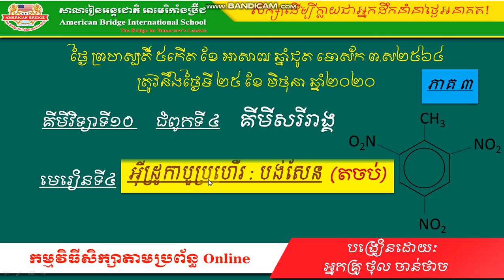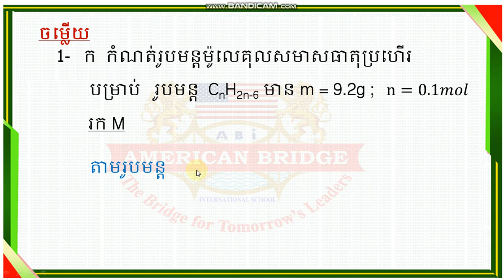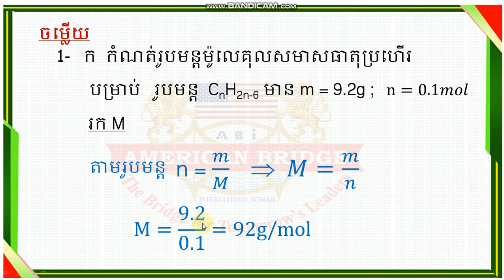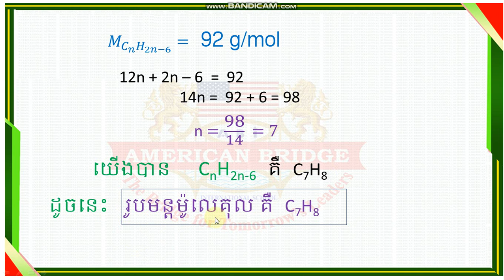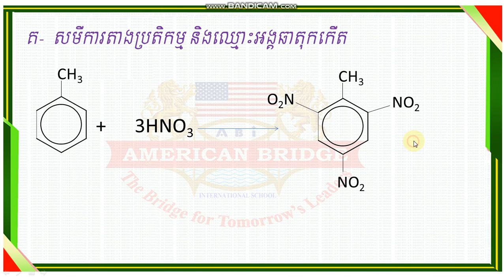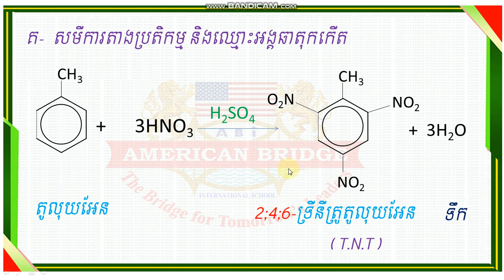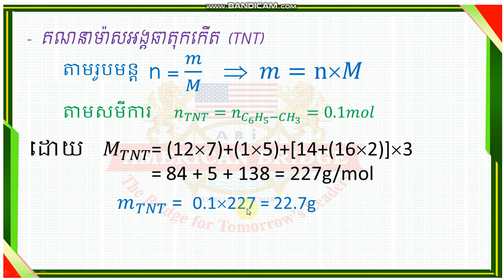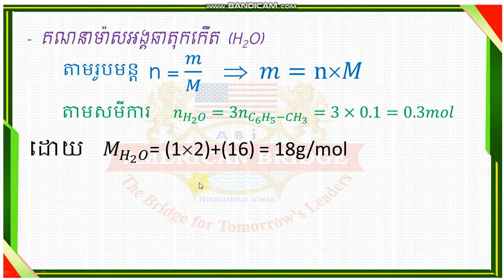ABi គីមីវិទ្យាទី១០ មេរៀនទី៤ អ៊ីដ្រូកាបួប្រហើរ​ បង់សែន ០៣